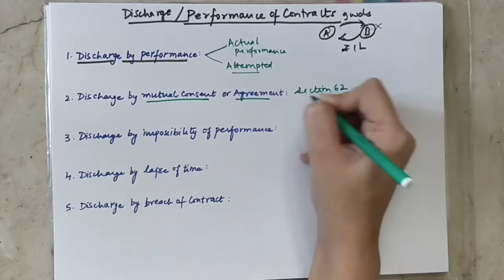Performance of Contract | Discharge of Contract | Conditions | Business Law | Study at Home with me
Following topics have been covered in the video:

*Performance of Contract
-Discharge by Performance
-Discharge my mutual Consent or Agreement
-Discharge by Lapse of Time
-Discharge by Breach of Contract
-Discharge by Impossibility of performance